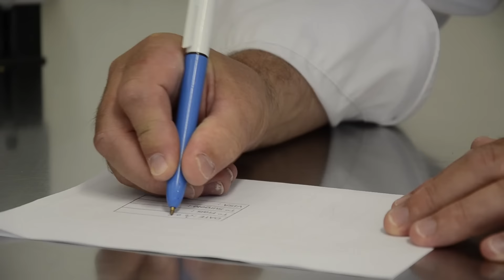Reportage Économie Sociale et Solidaire : Mangeons Bio Ensemble à Melle (79)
Présentation de Mangeons Bio Ensemble, SCIC (Société Coopérative d'Intérêt Collectif) située à Melle (79) par Cécile Remeau, salariée associée, avec le témoignage d'Astrid Ragot-Joubert, coordinatrice de l'association AgroBio Poitou-Charentes et de Béatrice Martin, gérante de JM Restauration.